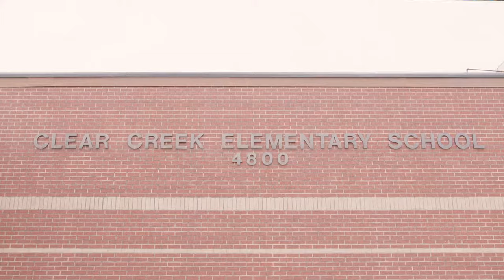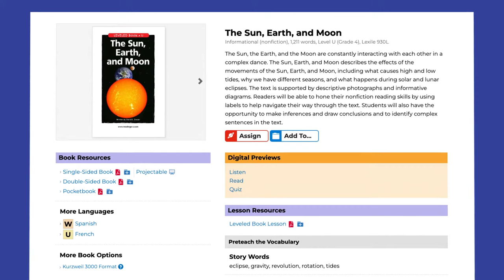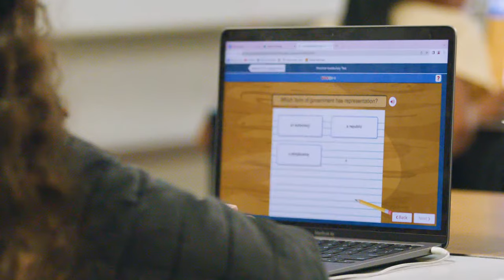Bringing Literacy to Life at Clear Creek Elementary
Meeting Students Where They Are With Raz-Plus Resources! 🚀 💫

Educators know that there is never enough time to do it all, especially with a “revolving door” of highly mobile students. Clear Creek Elementary embraces its community, models how to bring literacy into the content areas, and solves the challenge of time with Learning A-Z’s “3-for-1 special”.  Learn how Raz-Plus meets students where they are by offering resources that meet each of their needs and motivating them to advance their skills.